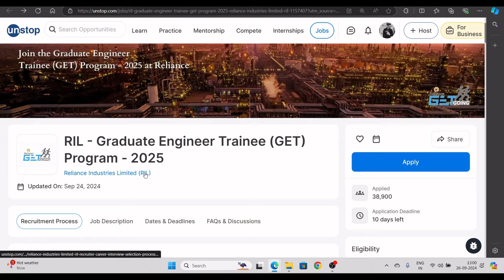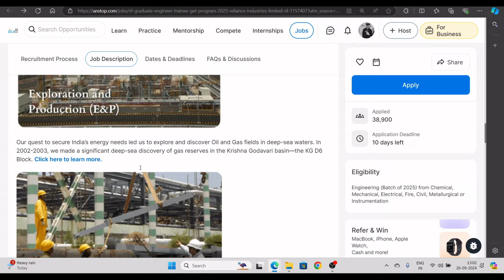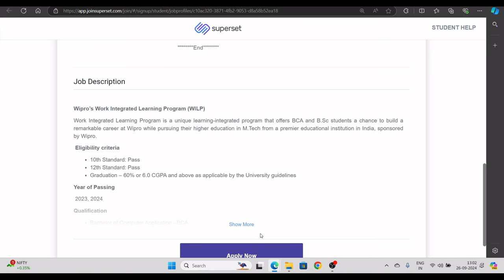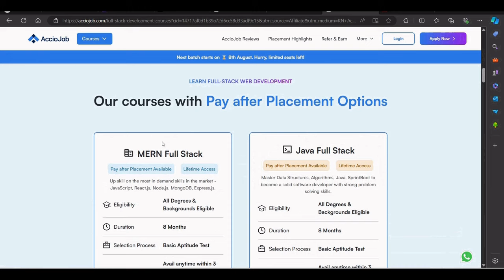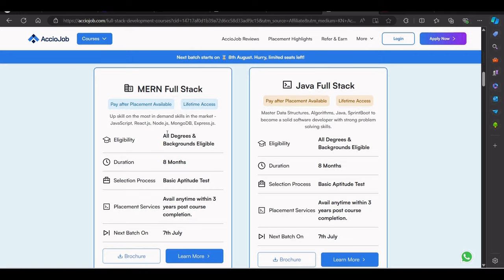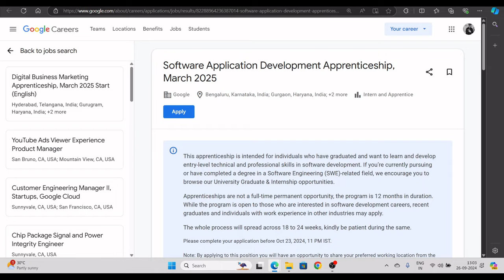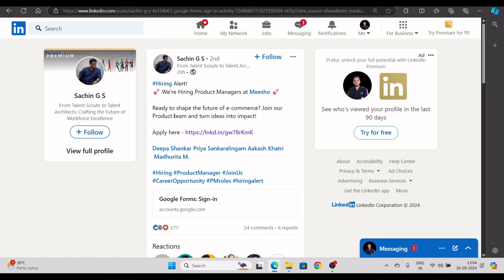Finally Reliance Hiring Announced | OFF Campus Drives | Fresher Jobs | Latest Hirings | IT Jobs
- Students are trained on Data Structures and Algorithms, Full Stack Web Development and backend web development.
- AccioJob students are working at Amazon, Walmart, VISA, BharatPe, Paytm, ThoughtWorks and 300+ more companies.

Description Videos

2023 Batch Job
2024 jobs
2024 batch hiring
2024 IT Jobs
new jobs freshers 2024
2024 batch hiring
accenture result
accenture new hiring 2024
accenture pada